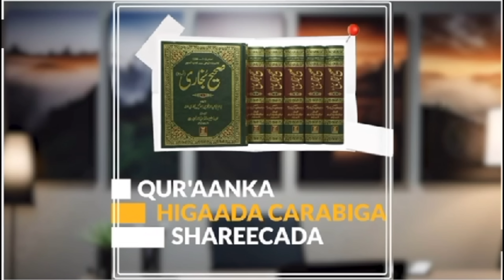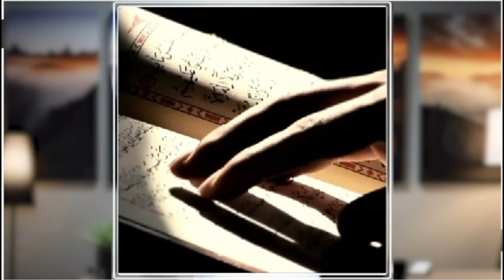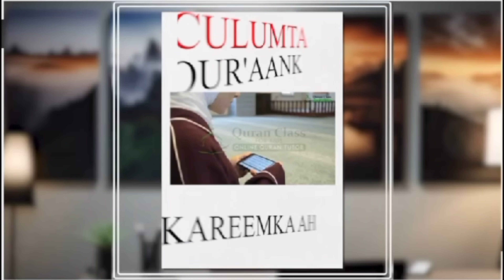Tuneeladi Qasa Qeylaa kasoo yeertay & Xabsiyada Ingriiska O isbuuc ku Buuxsami Doona| Facebook O uga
Tuneeladi Qasa Qeylaa kasoo yeertay & Xabsiyada Ingriiska O isbuuc ku Buuxsami Doona| Facebook O ugaarsigi Xoojisay

MAHADSANID.